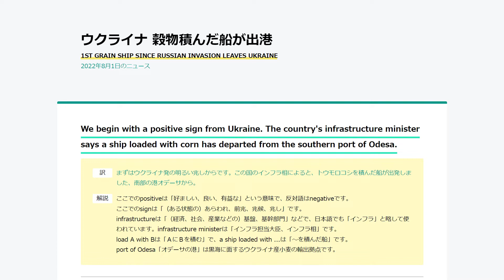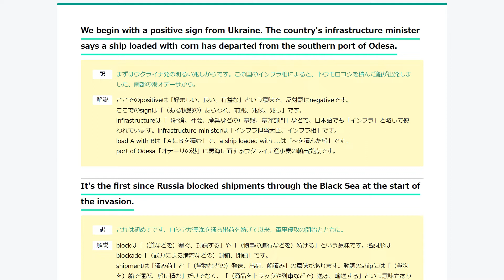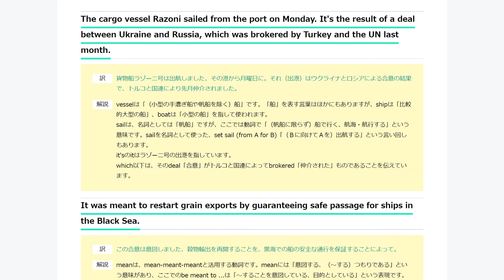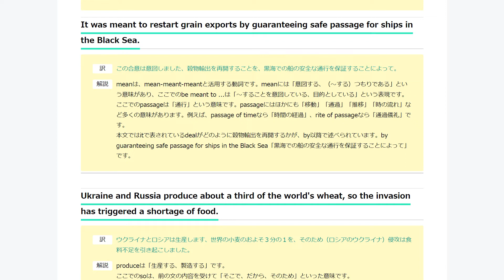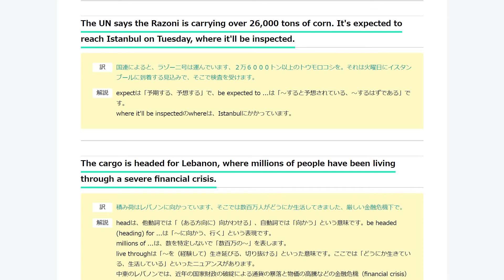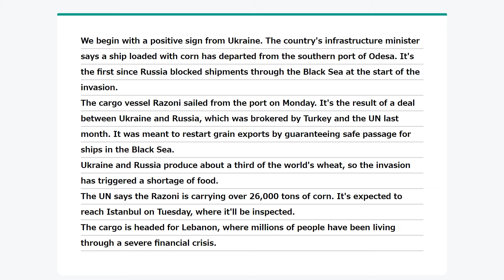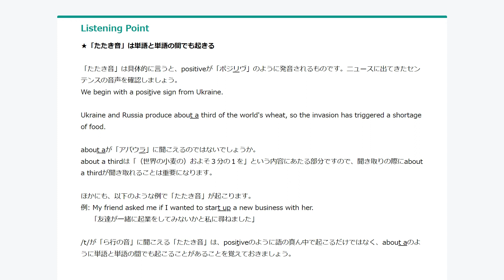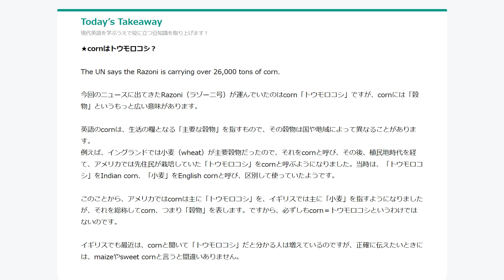【学ぶ】ウクライナ 穀物積んだ船が出港 / 1ST GRAIN SHIP SINCE RUSSIAN INVASION LEAVES UKRAINE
00:14
We begin with a positive sign from Ukraine. The country's infrastructure minister says a ship loaded with corn has departed from the southern port of Odesa.

まずはウクライナ発の明るい兆しからです。この国のインフラ相によると、トウモロコシを積んだ船が出発しました、南部の港オデーサから。

ここでのpositiveは「好ましい、良い、有益な」という意味で、反対語はnegativeです。
ここでのsignは「（ある状態の）あらわれ、前兆、兆候、兆し」です。
infrastructureは「（経済、社会、産業などの）基盤、基幹部門」などで、日本語でも「インフラ」と略して使われています。infrastructure ministerは「インフラ担当大臣、インフラ相」です。
load A with Bは「ＡにＢを積む」で、a ship loaded with ...は「～を積んだ船」です。
port of Odesa「オデーサの港」は黒海に面するウクライナ産小麦の輸出拠点です。

03:07the first since Russia blocked shipments through the Black Sea at the start of the invasion.

これは初めてです、ロシアが黒海を通る出荷を妨げて以来、軍事侵攻の開始とともに。

blockは「（道などを）塞ぐ、封鎖する」や「（物事の進行などを）妨げる」という意味です。名詞形はblockade「（武力による港湾などの）封鎖、閉鎖」です。
shipmentは「積み荷」と「（貨物などの）発送、出荷、船積み」の意味があります。動詞のshipには「（貨物を）船で運ぶ、船に積む」だけでなく、「（商品をトラックや列車などで）送る、輸送する」という意味もあります。

03:26
The cargo vessel Razoni sailed from the port on Monday. It's the result of a deal between Ukraine and Russia, which was brokered by Turkey and the UN last month.

貨物船ラゾーニ号は出航しました、その港から月曜日に。それ（出港）はウクライナとロシアによる合意の結果で、トルコと国連により先月仲介されました。

vesselは「（小型の手漕ぎ船や帆船を除く）船」です。「船」を表す言葉はほかにもありますが、shipは「比較的大型の船」、boatは「小型の船」を指して使われます。
sailは、名詞としては「帆船」ですが、ここでは動詞で「（帆船に限らず）船で行く、航海・航行する」という意味です。sailを名詞として使った、set sail (from A for B)「（Ｂに向けてＡを）出航する」という言い回しもあります。
it'sのitはラゾーニ号の出港を指しています。
which以下は、そのdeal「合意」がトルコと国連によってbrokered「仲介された」ものであることを伝えています。

04:38
It was meant to restart grain exports by guaranteeing safe passage for ships in the Black Sea.

この合意は意図しました、穀物輸出を再開することを、黒海での船の安全な通行を保証することによって。

meanは、mean-meant-meantと活用する動詞です。meanには「意図する、（～する）つもりである」という意味があり、ここでのbe meant to ...は「～することを意図している、目的としている」という表現です。
ここでのpassageは「通行」という意味です。passageにはほかにも「移動」「通過」「推移」「時の流れ」など多くの意味があります。例えば、passage of timeなら「時間の経過」、rite of passageなら「通過儀礼」です。
本文ではitで表されているdealがどのように穀物輸出を再開するかが、by以降で述べられています。by guaranteeing safe passage for ships in the Black Sea「黒海での船の安全な通行を保証することによって」です。

06:21
Ukraine and Russia produce about a third of the world's wheat, so the invasion has triggered a shortage of food.

ウクライナとロシアは生産します、世界の小麦のおよそ３分の１を、そのため（ロシアのウクライナ）侵攻は食料不足を引き起こしました。

produceは「生産する、製造する」です。
ここでのsoは、前の文の内容を受けて「そこで、だから、そのため」といった意味です。
名詞としてのtriggerは「（拳銃などの）引き金」で、そこから転じて「（事件などが起きる）きっかけ」としても使われます。ここでは「（事件・事態などの）きっかけとなる、誘発する」という意味の動詞です。

06:51
The UN says the Razoni is carrying over 26,000 tons of corn. It's expected to reach Istanbul on Tuesday, where it'll be inspected.

国連によると、ラゾーニ号は運んでいます、２万６０００トン以上のトウモロコシを。それは火曜日にイスタンブールに到着する見込みで、そこで検査を受けます。

expectは「予期する、予想する」で、be expected to ...は「～すると予想されている、～するはずである」です。
where it'll be inspectedのwhereは、Istanbulにかかっています。

07:30
The cargo is headed for Lebanon, where millions of people have been living through a severe financial crisis.

積み荷はレバノンに向かっています、そこでは数百万人がどうにか生活してきました、厳しい金融危機下で。

headは、他動詞では「（ある方向に）向かわせる」、自動詞では「向かう」という意味です。be headed (heading) for ...は「～に向かう、行く」という表現です。
millions of ...は、数を特定しないで「数百万の～」を表します。
live throughは「～を（経験して）生き延びる、切り抜ける」といった意味です。ここでは「どうにか生きている、生活している」といったニュアンスがあります。
中東のレバノンでは、近年の国家財政の破綻による通貨の暴落と物価の高騰などの金融危機（financial crisis）に加え、小麦の輸入のおよそ７割をウクライナに依存していたため、ロシアの軍事侵攻の影響で小麦などの輸入が滞り、主食のパンの価格が２倍以上に高騰するなど市民生活に深刻な影響が出ています。